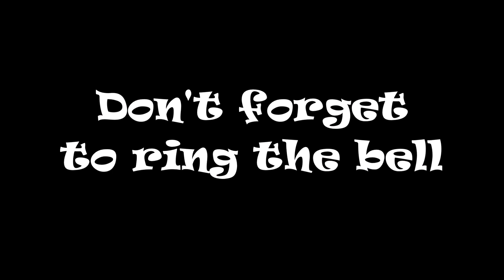CSX 101 CSX 259 SB Coal Train Moncks Corner SC